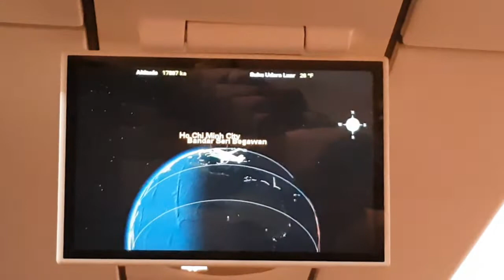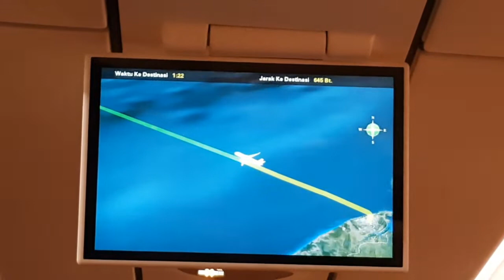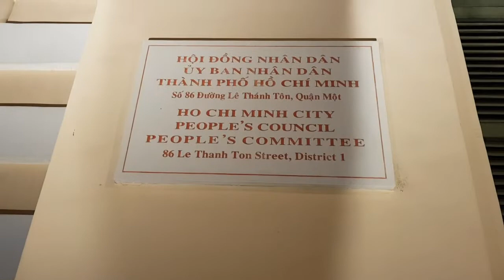Nakisali sa dalagang pilipina challenge sa 1st night sa Saigon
Travelled from Bandar Seri Begawan to Ho Chi Minh City, went to Ben Thanh Market, saw the Saigon city hall, kumain ng pho beef noodles at gumawa ng entry para sa dalagang pilipina challenge! :P